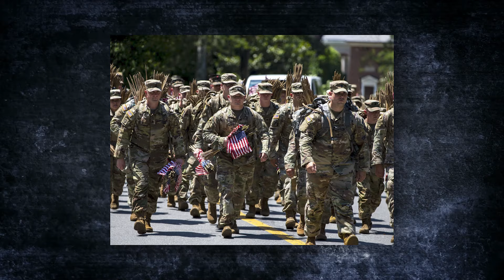NAVY SEALS VS MARINE RAIDERS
The United States possesses both acknowledged and undisclosed military capabilities, irrespective of official disclosure. The strength of American defense stands out as the most efficient to date. Comprising six service branches - the Army, Marine Corps, Navy, Air Force, Space Force, and Coast Guard.  In this video, let us examine and contrast the two distinct defensive systems employed by America, NAVY SEALS VS. MARINE RAIDERS!